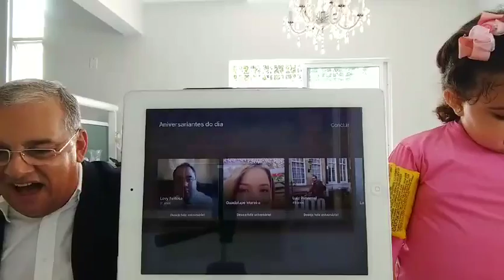VídeoParabéns em 24 de Março, com a participação especial da Izadora Gabriela. by Luiz Antonio Lima